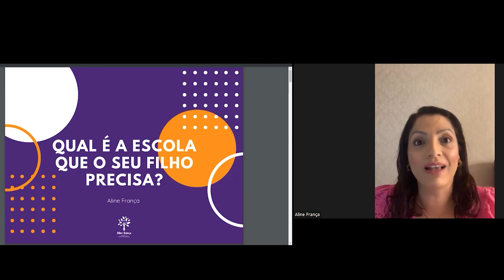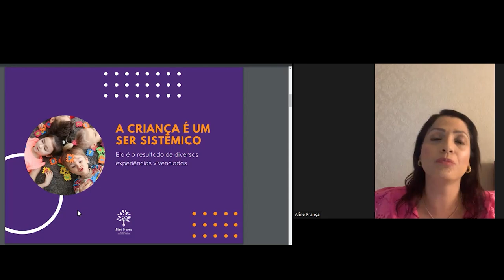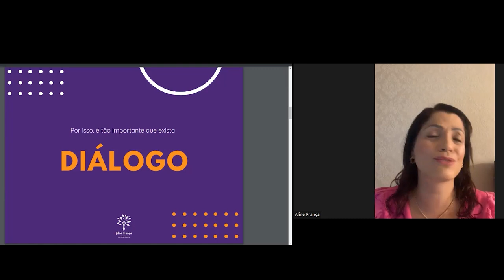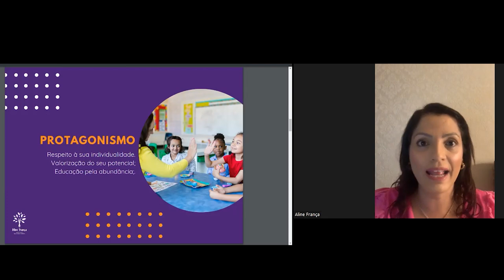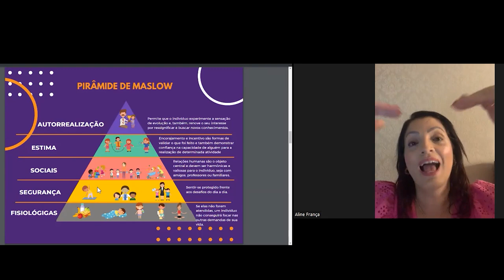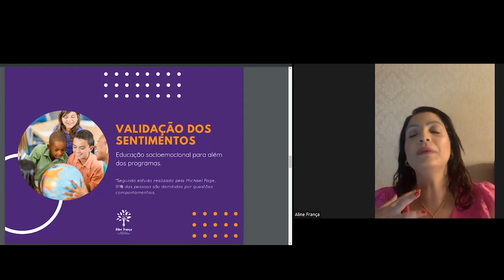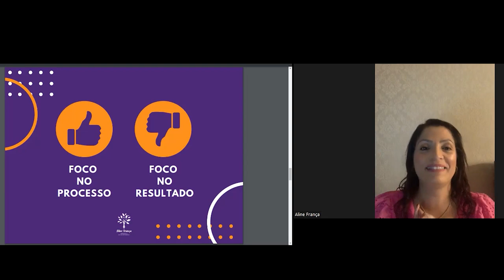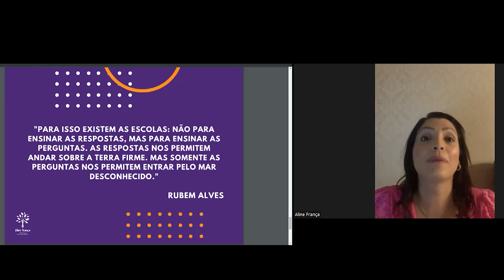Círculo de Acolhimento Parental Edição Extra - Qual é a escola que seu filho precisa?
Aproveitando o mês de outubro que é o mês das crianças e dos professores, a Comissão da Primeira Infância do STJ com o apoio do CEFOR promoveu no dia 14/10/2022 uma edição extra do Círculo de Acolhimento Parental com a palestrante convidada, Aline França, pedagoga, educadora parental e coordenadora do Curso para Professores "Escola Consciente", fornecido pela Escola da Educação Positiva.

Keila Faria, servidora do STJ e integrante da Comissão da Primeira Infância, que tem formação em Serviço Social e é educadora parental certificada em Disciplina Positiva foi a moderadora do evento!

Quem nunca ficou em dúvida sobre a escolha da escola do filho? O que seria importante nas escolas para garantir um bom desenvolvimento físico, intelectual e emocional das crianças? Será que o que as escolas têm proporcionado para as crianças está de acordo com as evidências da neurociência sobre o desenvolvimento infantil?
O mundo evoluiu em tantos aspectos! Mas a maioria das escolas continua no mesmo lugar: colocando crianças dentro de caixinhas e esperando as mesmas respostas de todas elas. O modelo de educação tradicional, além de ser centrado no adulto, não enxerga as crianças e suas necessidades. Exige das crianças obediência e submissão, limita o movimento, cobra mais do que a capacidade cerebral dos pequenos, não respeita a individualidade. Enxerga as crianças como culpadas e os erros como algo ruim.

Ainda se vê muitas punições e castigos dentro das escolas, algo que a ciência já comprovou que não tem qualquer benefício. Pelo contrário, só traz prejuízos para as crianças e gera estresse tóxico, o que dificulta o desenvolvimento cerebral, cognitivo e comportamental. Ou seja, prejudica a aprendizagem!

Aline diz que “existe uma necessidade gigante de rever o currículo acadêmico, mas a maior necessidade é de ver a criança, entender sua demanda, respeitar o seu sentir, validar o seu lugar de importância.” Segundo Aline, educar de forma respeitosa é um dos atos mais corajosos que existem, e é fundamental para promover uma infância e adolescência saudáveis!